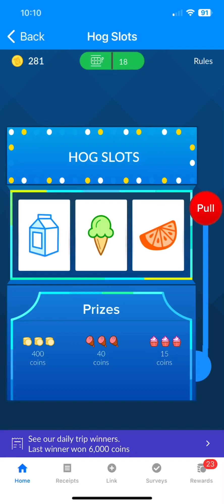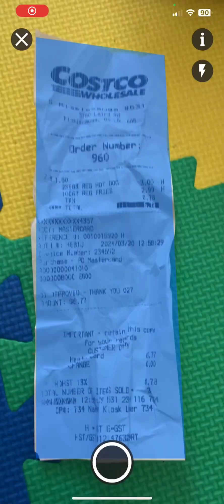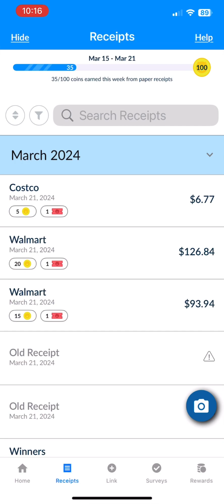Pera sa Resibo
Pwedeng kumita sa resibo . Survey.